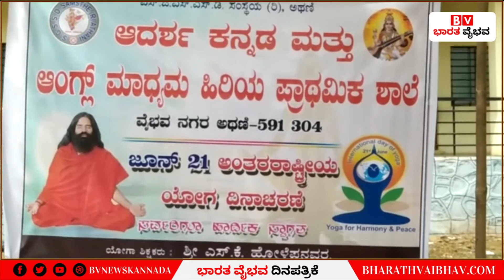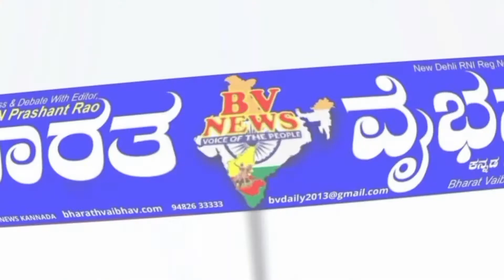ವಿದ್ಯಾರ್ಥಿಗಳು ಶಿಕ್ಷಣ ಜೊತೆಗೆ ಯೋಗದಲ್ಲಿಯೂ ಕೂಡಾ ಪರಿಣಿತರಾಗಬೇಕು ರಾವಸಾಬ ಐಹೊಳೆ ಅಭಿಪ್ರಾಯ